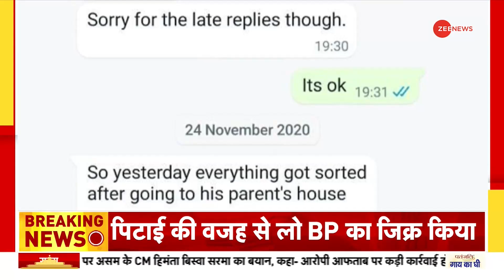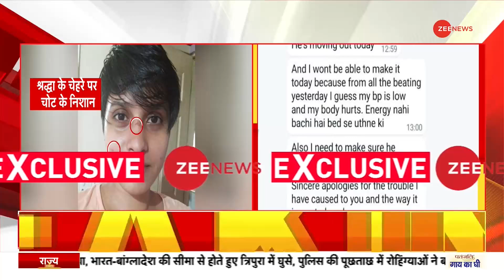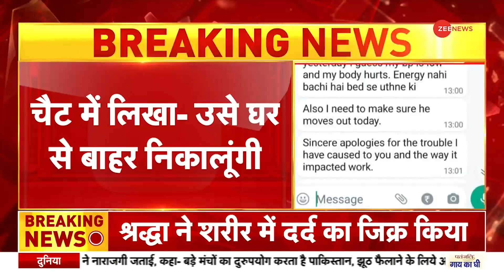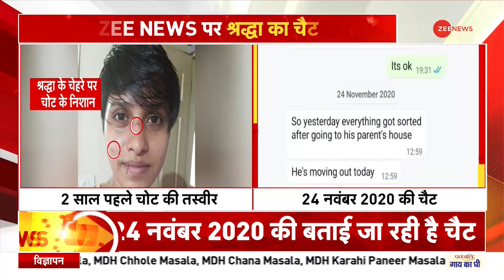Shraddha Murder Case: श्रद्धा की दोस्त के साथ चैट में खुलासा, लिखा पिटाई से शरीर में दर्द है | Aftab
आफताब के खिलाफ सबूत जुटाने के लिए दिल्ली पुलिस की एक टीम मुंबई में है. श्रद्धा की दोस्त के साथ चैट में खुलासा हुआ है जिसमें श्रद्धा ने लिखा है कि पिटाई से शरीर में दर्द है.

A Delhi Police team is in Mumbai to collect evidence against Aftab. A chat with Shraddha's friend has revealed in which Shraddha has written that there is pain in the body due to beating.